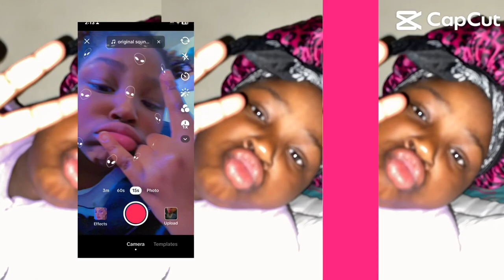First time at hooters….